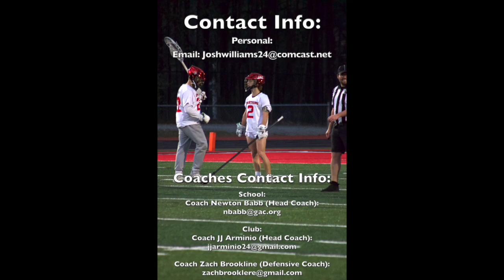Joshua Williams (2024) First 7 Spring Games 2023 Highlights